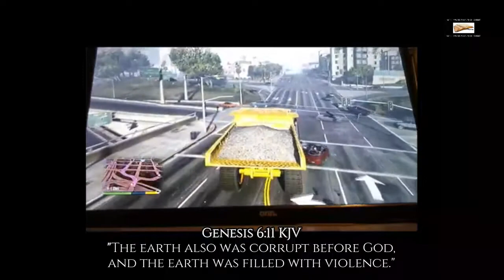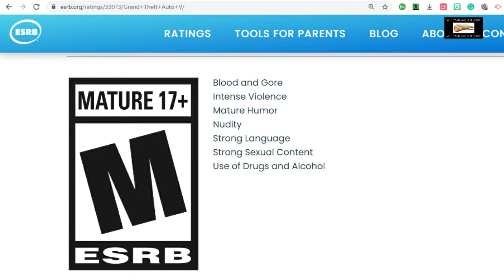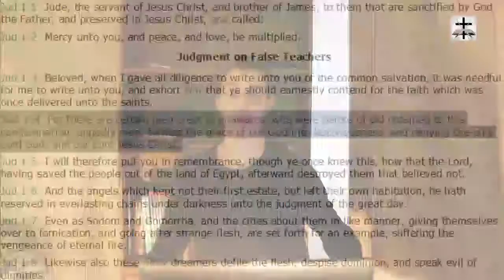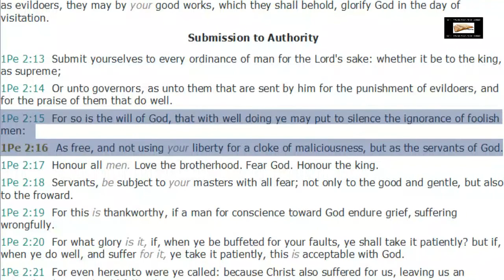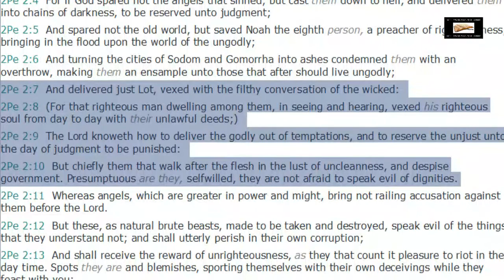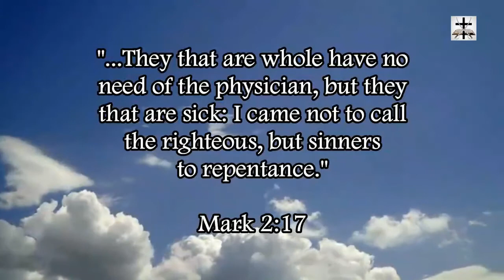Why Does Jacksmack77 Play Grand Theft Auto?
Jude 1:4 (KJV) - "For there are certain men crept in unawares, who were before of old ordained to this condemnation, ungodly men, turning the grace of our God into lasciviousness, and denying the only Lord God, and our Lord Jesus Christ."